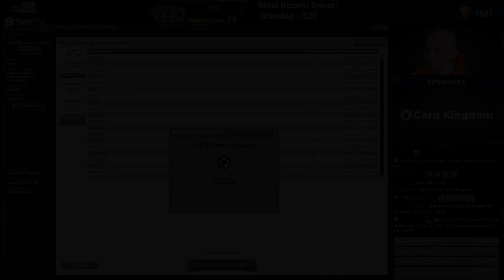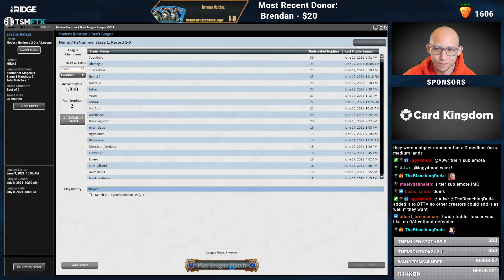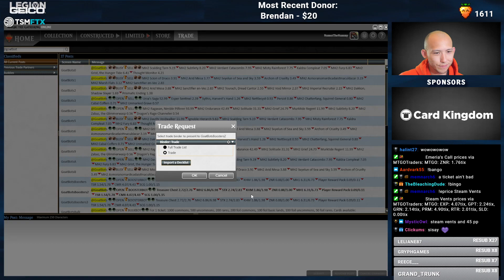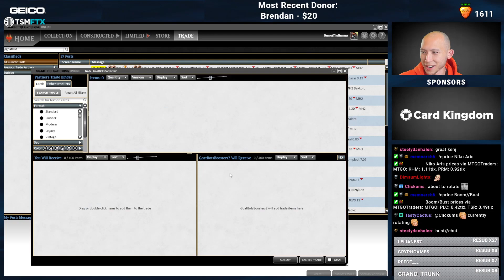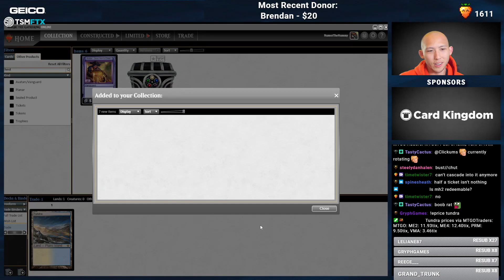Arcbound Zoo | Modern Horizons 2 Draft [MTGO]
Match Timestamps:
Drafting: 0:00
Round 1: 16:23
Round 2: 24:19
Round 3: 32:50
Round 4: 39:46